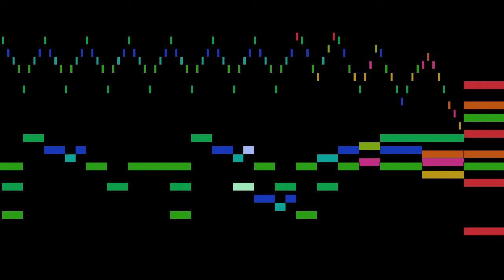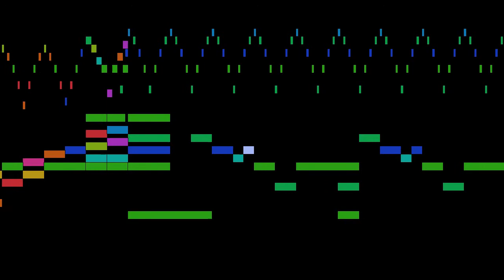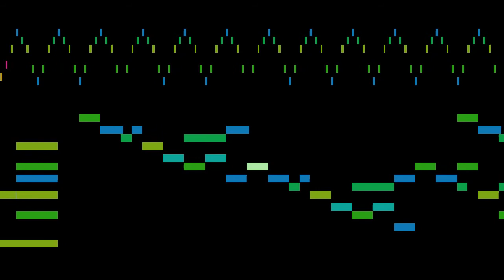Mailly - Toccata in D minor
An animated score of "Toccata in D minor", by Mailly.